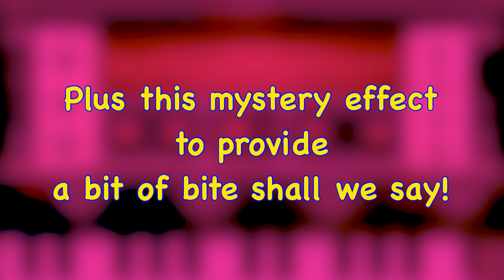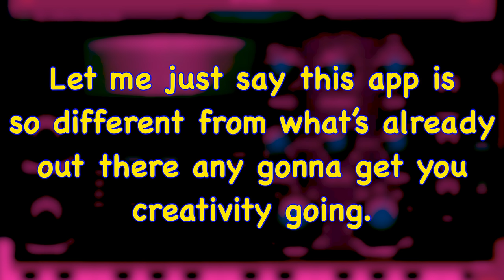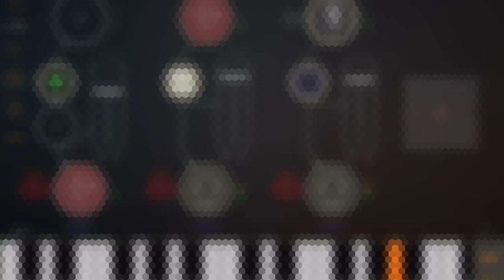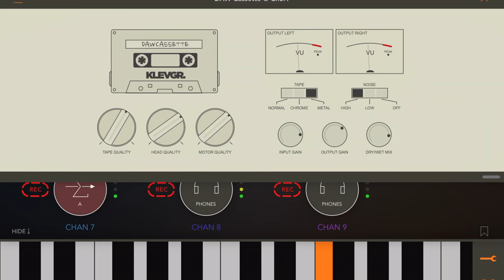Beta Noodling!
Having a Funday trying out some new beta music apps, covered up for NDA purposes!